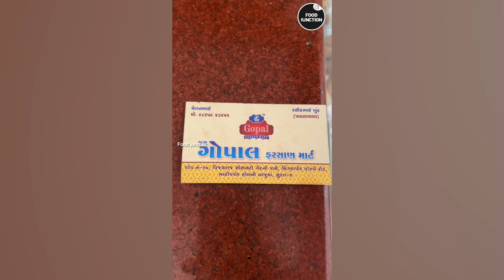Ye sirf Boondi Nhi fire Boondi ke Laddu hai